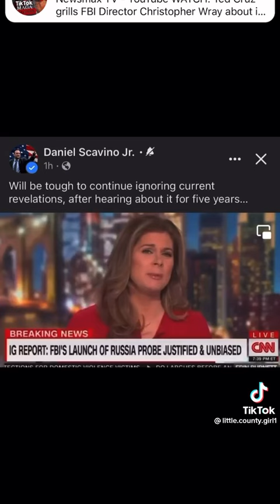When will you liberals wake up and see how badly you are being lied to and controlled?